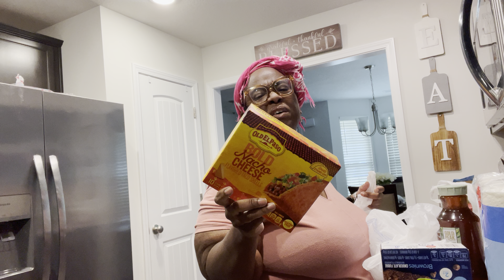Happy Wednesday Walmart Delivery Haul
Happy Wednesday, I am working from home today so ordered a small grocery delivery from Walmart to be delivered on my lunch break. I mean they delivered right on the hour which never happens, shocked me. I was ready though because I am hungry and ready for lunch.  What you doing this Hump Day?  Thank you, much love ❤️

please visit the  Amazon links below to get your copies of my devotional books

Uplifting Moments

Reflections in Faith